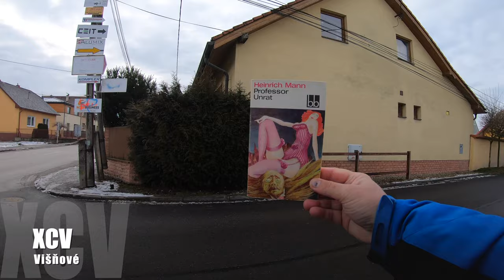🌳 Peši zo Žiliny XCV - Višňové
Višňové